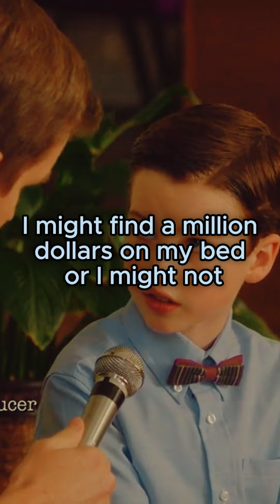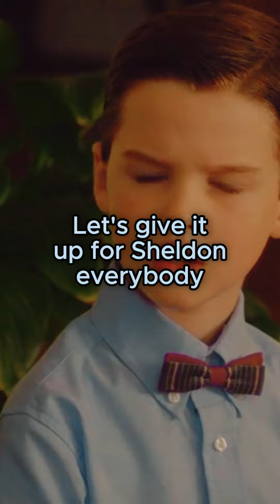Shelly's gonna eat him alive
Young Sheldon Season 1 Episode 3 - Poker,Faith and Eggs